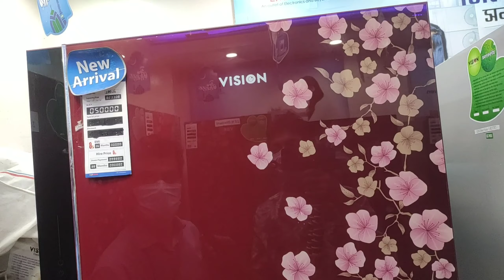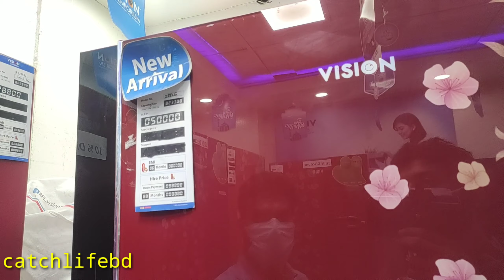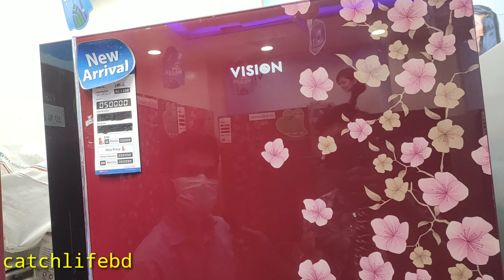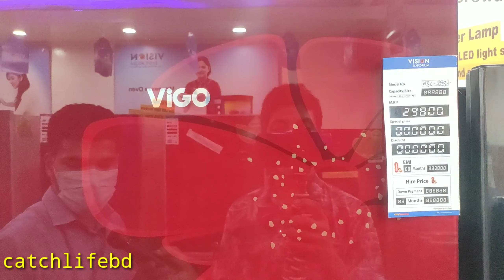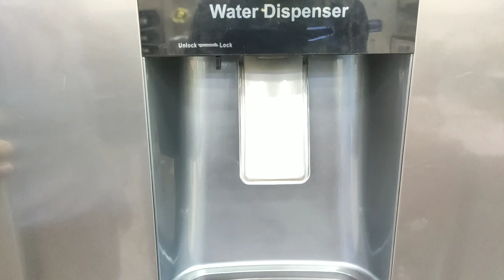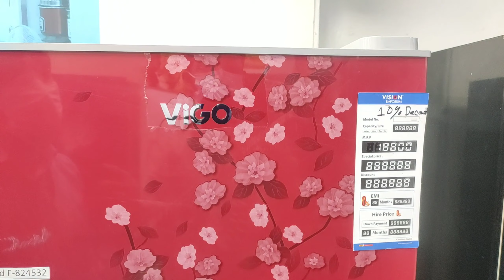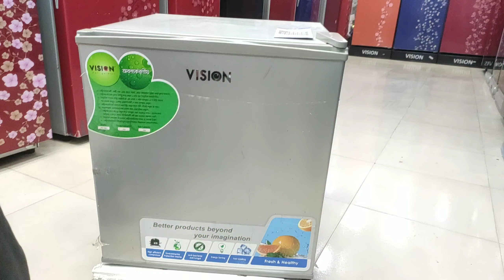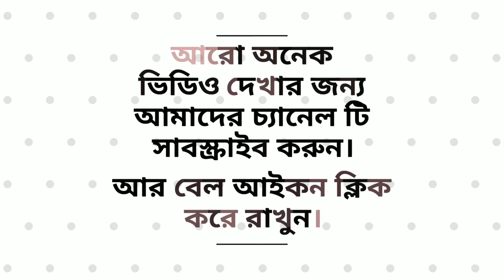ঈদ এর পর রেফ্রিজারেটরে দারুন সব অফার।vision Brand Latest Design Freeze With Price/catch life bd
Video Details:
vision showroom madartek.
Vision Fridge and Refrigerator Price in Bangladesh

We hope you enjoy the video. Thank you very much for watching our videos.

আপনাদের খামারের বা ব্যাবসায় প্রতিষ্ঠান এর ভিডিও তৈরি করতে যোগাযোগ করুন।

*** ANTI-PIRACY WARNING ***
This content is Copyright to CatchLifeBD. Legal action will be taken against those who violate the copyright of the following material presented!

Please avoid other methods of copying or duplicating the video, and help us support anti-piracy measures in any way you can. Thank you - Team CatchLifeBD